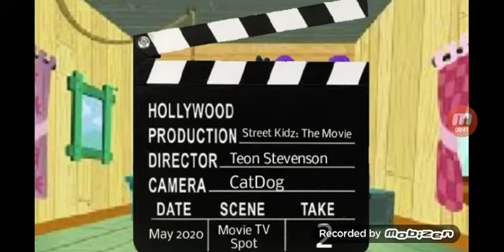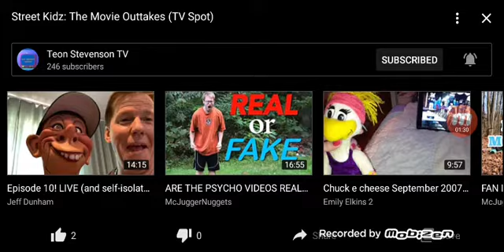Emily Elkins reacts to street kidz the movie outtakes tv spot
Requested by teon t stevenson